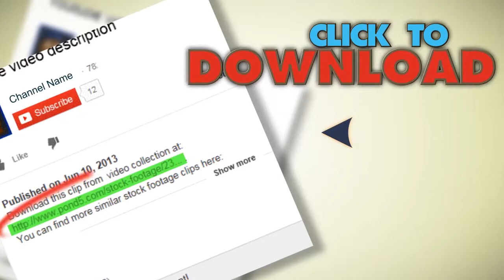Vampire Bat 01 - Face Close Up - Flying Loop - Alpha Channel. Stock Footage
You have watched Vampire Bat 01 - Face Close Up - Flying Loop - Alpha Channel. Stock Footage"